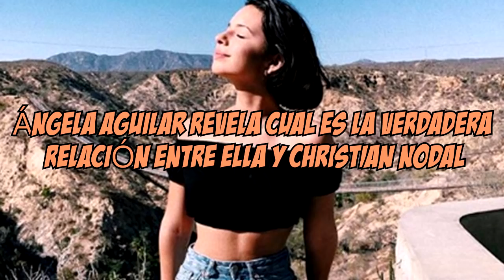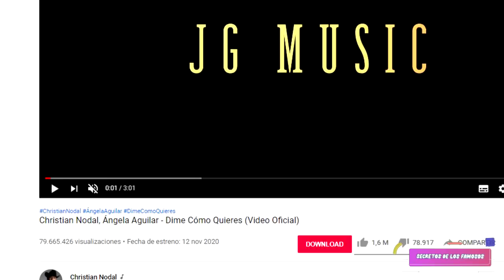ÁNGELA AGUILAR REVELA CUAL ES LA VERDADERA RELACIÓN ENTRE ELLA Y CHRISTIAN NODAL